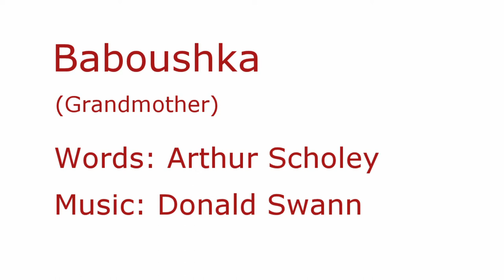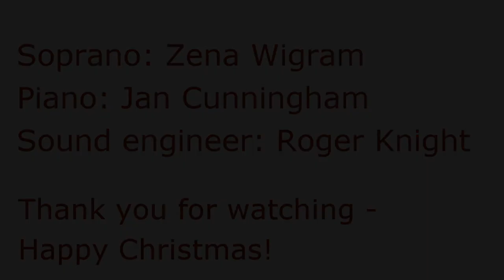Baboushka - song by Arthur Scholey and Donald Swann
This song tells the story of a Russian grandmother who hosted the Magi as they travelled to Bethlehem to see the Christ child. She was too busy to go with them, and followed on afterwards. But she got to Bethlehem too late, and she is still searching.